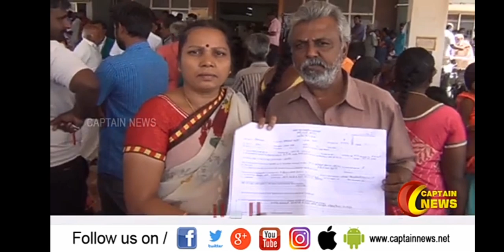15 ஆண்டுகளாக கொள்ளையர்களை தேடும் திருப்பூர் போலீசார்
15 ஆண்டுகளாக கொள்ளையர்களை தேடும் திருப்பூர் போலீசார்